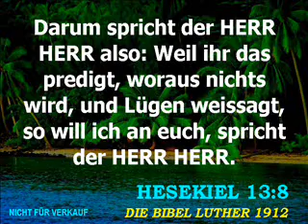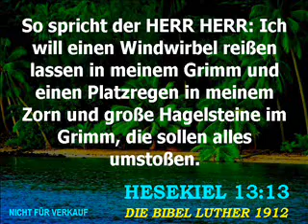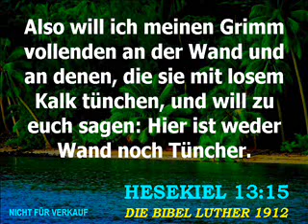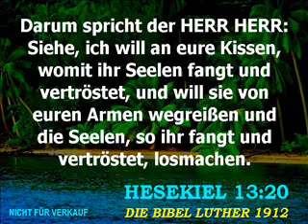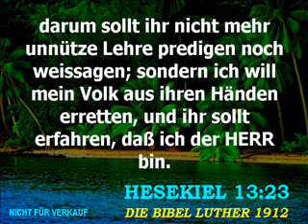Der Prophet Hesekiel - Kapitel 13